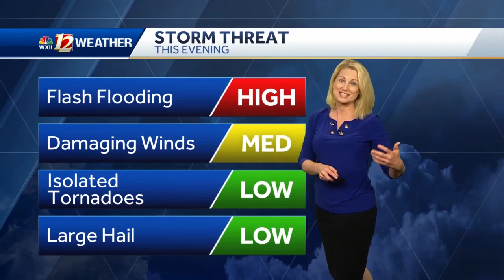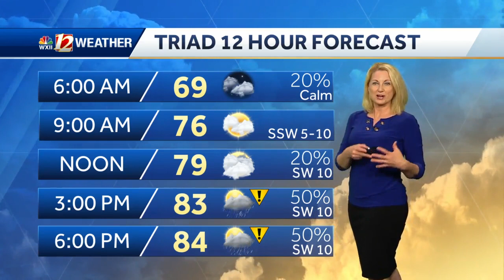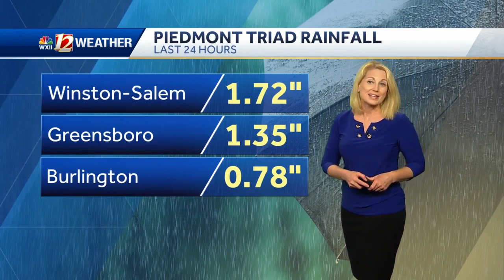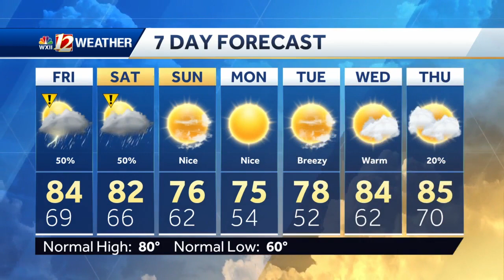WATCH: Scattered Storms, Severe Risk, and Your Weekend Forecast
WATCH: Scattered Storms Plus Your Weekend Forecast  Join us as we track scattered storms the next few days. The biggest storm risks will be flash flooding and damaging winds through Friday evening.  Juicy tropical moisture is in place to bring more storms our way ahead of a cold front that arrives this weekend. We will have less humid and milder air on the way for Sunday.  A  pleasant pattern will remain in place as we dry out through most of next week. River flooding along the Yadkin River is expected through Friday night at  Yadkin College. For now the flooding is forecast to reach minor levels as water rises above the river bank into neighboring farmlands.